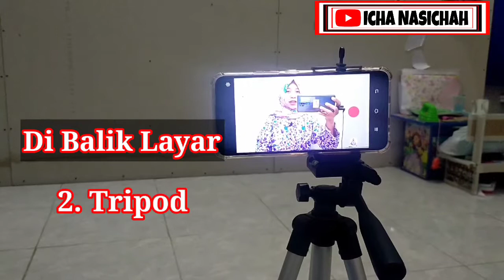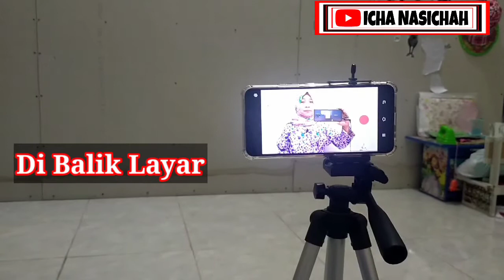PERALATAN BEHIND THE SCENE NGEYOUTUBE MODAL HP DOANG!!!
Alat Perlengkapan YouTube

Assalamu'alaikum
Hai semuanya. 😊

Divideo kali ini aku berbagi tips dan trik saat aku take video youtube, jadi ceritanya behind the scene gitu temen" hehehe
Disini aku udah jelasin semuanya mulai dari alat perlengkapan ngeyoutube aku, tips agar kualitas videonya cerah dan suaranya jelas, kemudian tips posisi hp yg baik dan benar, dll.
Jadi, simak videonya sampai selesai yach...🥰

Alat Perlengkapan YouTube

Terimakasih yang sebanyak-banyaknya buat temen-temen yang sudah mendukung channel ini dg menSUBSCRIBE, semoga Allah membalas kebaikan kalian😍

Do'akan semoga channel ini dapat berkembang & bermanfaat!
TERIMAKASIH🙏🙏😊